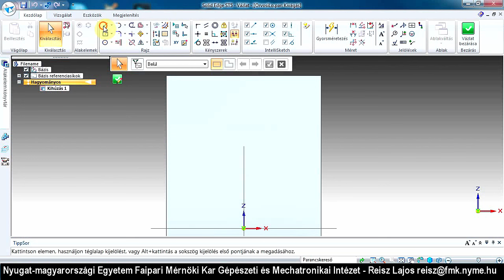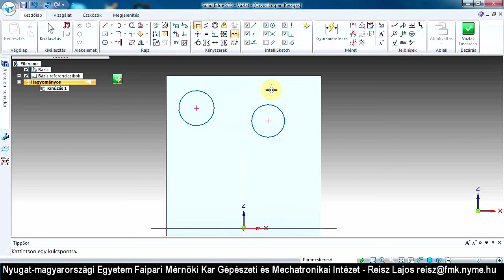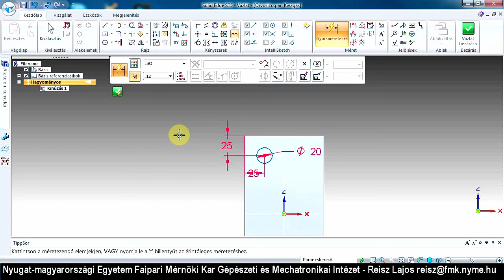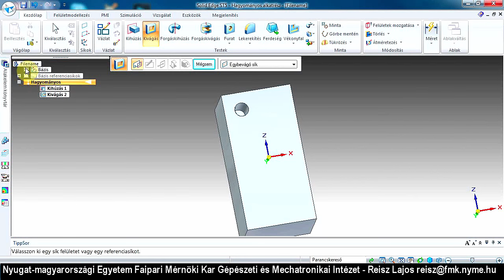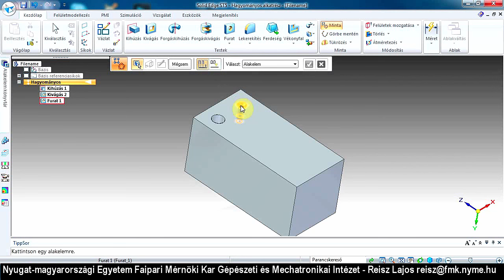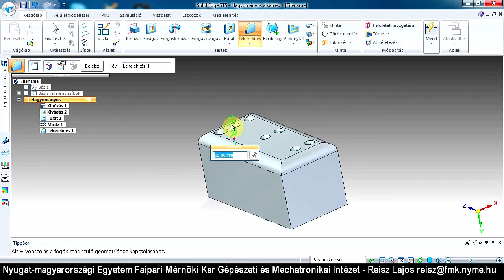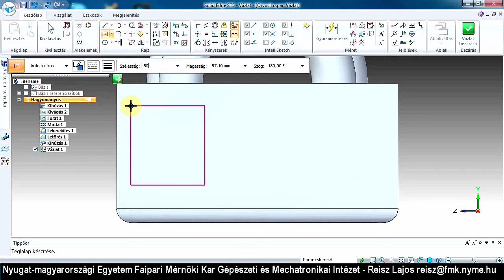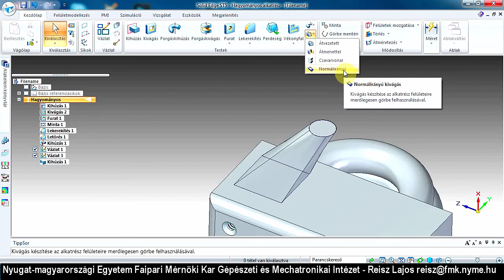SolidEdge - Alkatrészmodellezési alapok #2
A Siemens PLM Software által fejlesztett Solid Edge egy nagy teljesítményű 3D-s CAD/CAE tervező szoftver az általános gépipar számára.

A videót Reisz Lajos készítette a TÁMOP-4.1.2.A/1-11/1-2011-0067 pályázaton belül a Nyomvonal 2008 Mérnökiroda Kft. megbízásából.
Zajszűrt és javított hangminőségű változat!